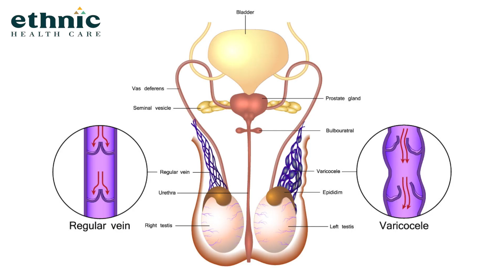உயிர் பிழைப்பாரா வா வா சுரேஷ்? | பாம்புப்பிடியில் நடந்த விபரீதம்! | Vava Suresh bitten by cobra